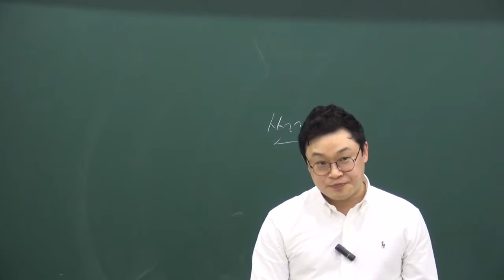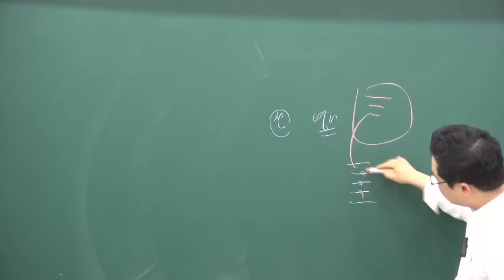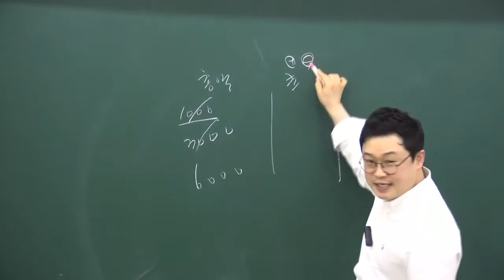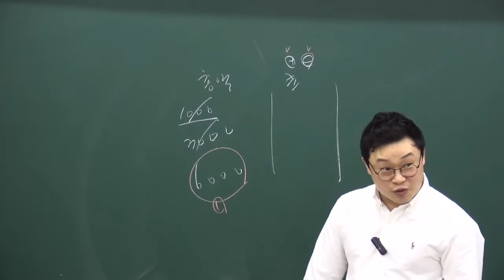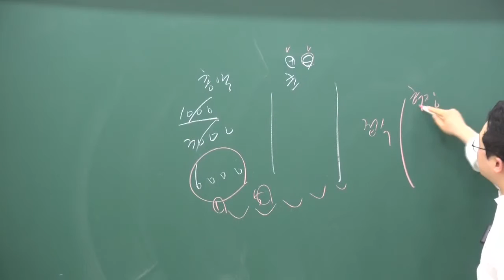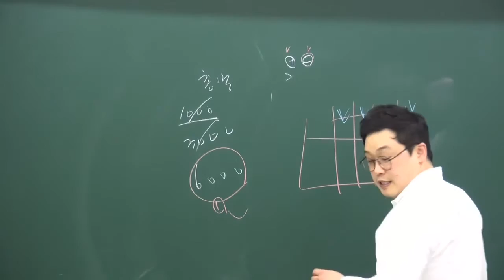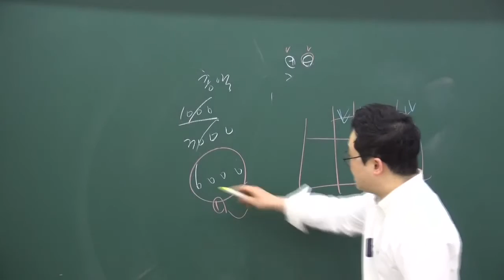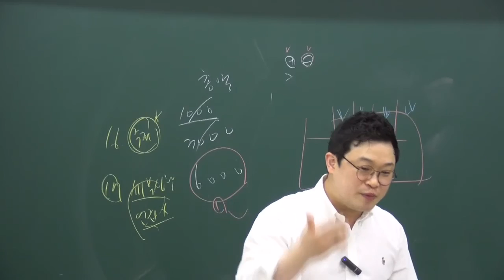송유근영어 듣기 2회 2